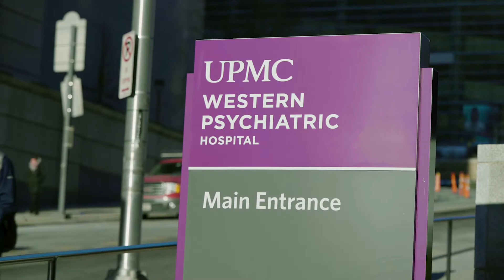Mental Health Music Therapy Internship Sites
Featured Internship Sites:
1. UPMC Pediatric Medical and Psychiatric Internship (0:11)
2. Tallahassee Memorial Behavioral Health Center (3:25)